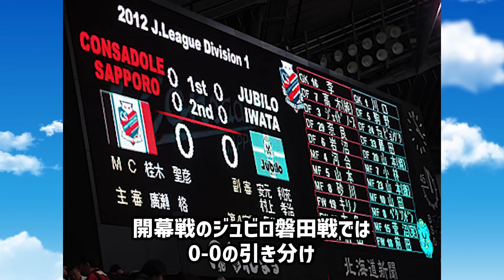【ボロボロ】最速でJ2降格が決まったクラブ4選【Jリーグ】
コンサドーレ札幌／大分トリニータ／徳島ヴォルティス／横浜FC
Jリーグには昇格・降格の制度があり、J1残留争いでは毎年様々なドラマが繰り広げられ、Jリーグファンを楽しませます。
しかし、その中にはJ1の舞台での躍進を期待されながらも、残留争いにすら加われず悲惨な降格をしてしまったクラブがあることはご存じですか？
今回は最速でJ2に降格となってしまったクラブを4つ紹介します。

【沼】J3の知られざる実態とは！？ 華やかなJ1とは対称的な過酷な現実【Jリーグ】

【J3の沼】J2からJ3に降格してしまったチームはどうなってしまったのか 降格7チームから見る降格後の運命

【動画目次】
0:00 オープニング
0:28 2012年 コンサドーレ札幌
3:28 2013年 大分トリニータ
6:34 2014年 徳島ヴォルティス
9:12 2007年 横浜FC